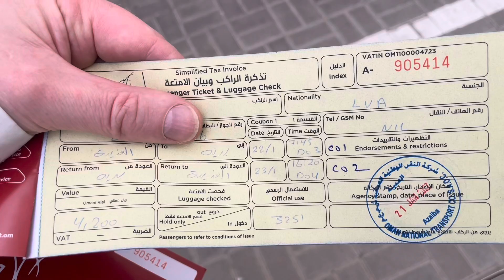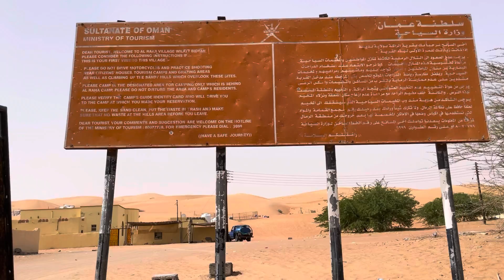Climbing and camping the vast sand dunes of near Bidiyah in Oman with no gear. Sharqiya Sands-part1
This turned out to be an absolutely amazing experience. I took a 4 hour bus ride from Muscat to Al Bidiyah and walked through an oasis in Al Raka into the endless mountain-like sand dunes of Sharqiya Sands, where I slept in the sand overnight without having any sleeping gear. This happened in January 2022. Come join me!